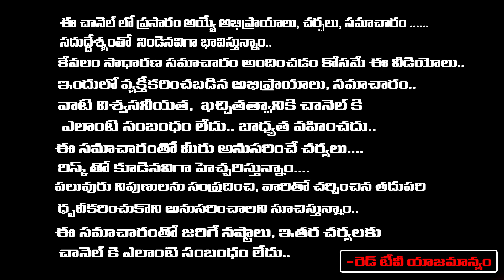Junior Artist Ambika about Reveals His Character In Pushpa 2 Movie | REDTV TELUGU